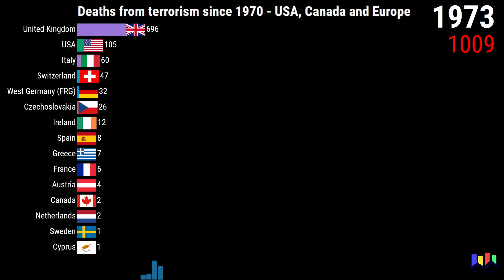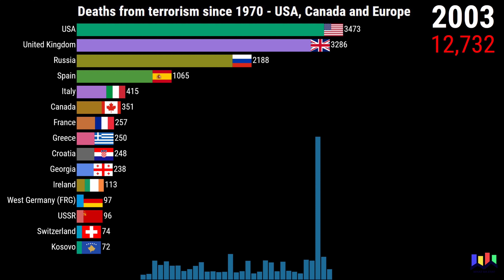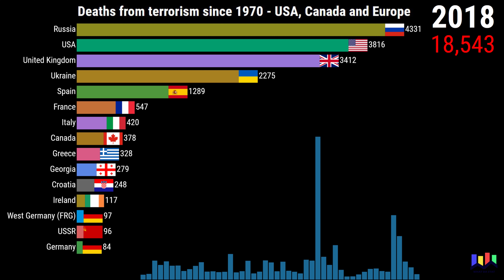Deaths from terrorism since 1970 - USA, Canada and Europe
This bar chart shows deaths from terrorism since 1970. In USA, Canada and Europe.

Data source: Global Terrorism Database (GTD)